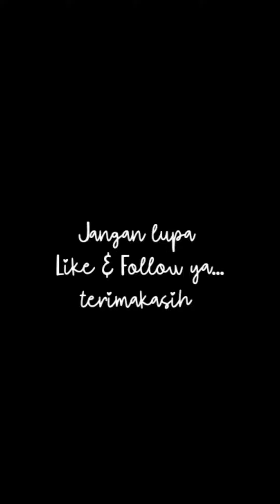cabut gigi impaksi tidak harus operasi/bedah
cabut gigi impakasi tidak harus selalu melaluimproses bedah atau operasi, pada kondisi tertentu, gigi impaksi bisa dicabut dengan pencabutan biasa